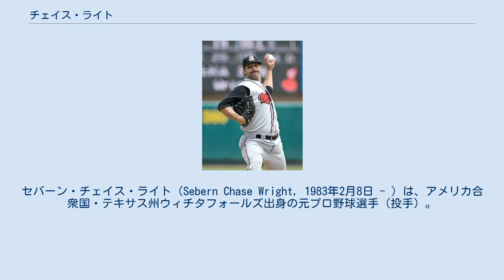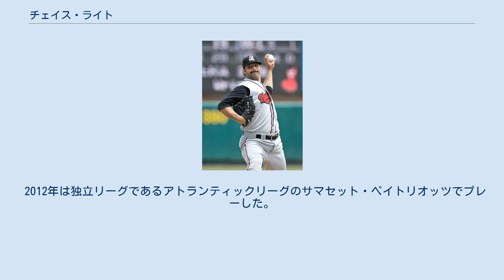チェイス・ライト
セバーン・チェイス・ライト（Sebern Chase Wright, 1983年2月8日 - ）は、アメリカ合衆国・テキサス州ウィチタフォールズ出身の元プロ野球選手（投手）。
左投左打。
 2001年のMLBドラフト3巡目（全体95位）でニューヨーク・ヤンキースから指名され、プロ入り。
 2006年はA+級タンパ・ヤンキースで37試合に登板し、12勝3敗・防御率1.88という目を見張る数字を残した。
 2007年4月17日のクリーブランド・インディアンス戦でメジャーデビューし、5回3失点で初先発にして勝利投手となった。
しかし、2度目の先発の4月22日のボストン・レッドソックス戦では、マニー・ラミレス、J.D.ドリュー、マイク・ローウェル、ジェイソン・バリテックに4打者連続で本塁打を許した。
なお、4打者連続で本塁打を被弾した投手としては、メジャーリーグの歴史上2人目（1人目は、1963年にロサンゼルス・エンゼルス・オブ・アナハイムに在籍していたポール・ホイタック）。
 2009年2月4日にエリック・フライヤーとのトレードで、ミルウォーキー・ブルワーズに移籍。
 ブルワーズ傘下には2011年まで在籍した。
 2012年は独立リーグであるアトランティックリーグのサマセット・ペイトリオッツでプレーした。